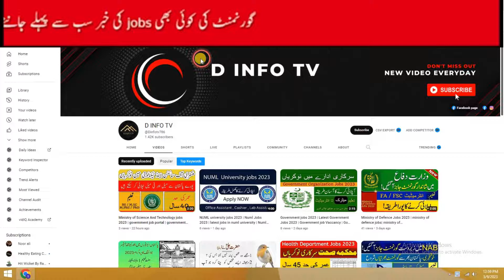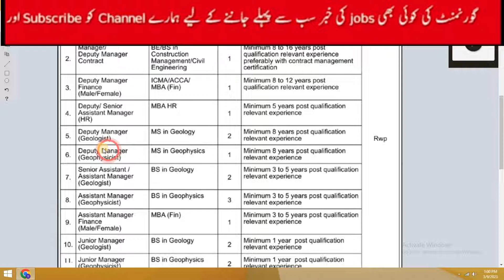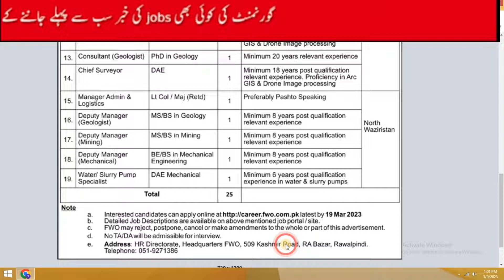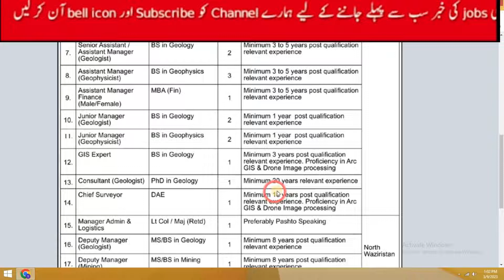Fwo jobs 2023 | fwo jobs 2023 online apply | fwo careers | frontier works organization jobs 2023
Fwo jobs 2023 | fwo jobs 2023 online apply |  fwo careers | frontier works organization jobs 2023 | fwo | fwo jobs |

Assalam_o_Alaikum Everyone In this video i will tell you how to apply online Fwo jobs 2023 | Are you looking for exciting job opportunities in 2023? Look no further than Frontier Works Organization (FWO) jobs 2023! FWO has recently advertised several positions in various fields, including geology, marketing, finance, mining, contract management, logistics, HR, and administration. These FWO jobs 2023 range from managerial to assistant-level, and candidates are required to have a diverse range of educational qualifications, including Bachelor's, Ph.D., B.E., DAE, ACCA, Master's, and MS.

As a leading government management organization, FWO jobs 2023 offer excellent working conditions, attractive salaries, and a host of benefits, making it an ideal choice for those seeking a stable and prosperous career. The FWO jobs 2023 advertised include Manager Geologist, Deputy Manager, Manager Marketing, Deputy Manager Finance, Deputy Manager Mining, Manager Contract, Assistant Manager Geologist, Manager Logistics, Assistant Manager Finance, Deputy Manager Contract, Consultant, Deputy Manager Geophysicist, Chief Surveyor, Assistant Manager HR, Manager Admin, GIS Expert, Deputy Assistant Manager, Assistant Geologist, Water Pump Specialist, and Deputy Manager Mechanical.

Interested candidates can apply for FWO jobs 2023 by visiting the official website of FWO or reading the complete advertisement in the daily Nawaiwaqt Newspaper of March 5, 2023. The closing date for applications is March 19, 2023, or as per the closing date mentioned in the newspaper ad. Don't miss out on this fantastic opportunity to kick-start your career with FWO jobs 2023 and contribute to the development and growth of Pakistan. Apply now and join the FWO team!

 This channel D INfo Tv  is created  only for share basic official information any Organization (private /Govt) of pakistan

We welcome all the visitors to My Channel D Info Tv. This Channel is meant to help unemployed and all other users who need Job and related information in pakistan.

✔✔Your Queries✔✔